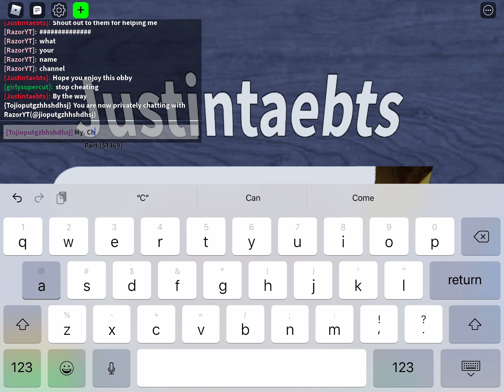Adventuring Regions Story Obby (My Story Obby) (Roblox Obby Creator)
Finally Finished My First Story Obby!

Credits: Justintaebts (me) Badge, Chicken, Jrr, and Miner

Shoutouts to Badge, Chicken, Jrr, and Miner for helping!